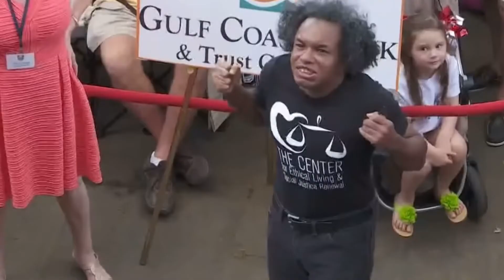Fall in Love? Then Watch This Video Right Now!! | What is Love - AKDOG Motivation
Fall is Love? Then Watch This Video Right Now!! - AKDOG Motivation

Fall in love with someone? watch this video and try to understand what she want's from you. what a girl what from a boy , what qualities she's looking for.

So, for being the part of AKDOG .

About AKDOG:
" Hi Folks This is AKDOG i I am a storyteller/Narrator of many different topics make videos on motivational topics special for those who think they can't do something in their life and if they are doing something but stop by just listening other people that he can't do. The purpose of my Life is to spread motivation, inspiration  "